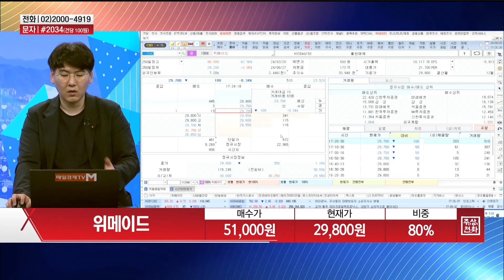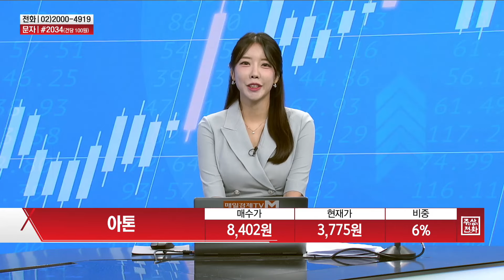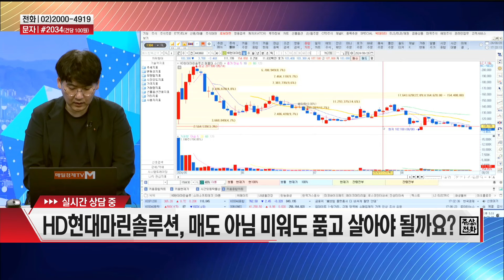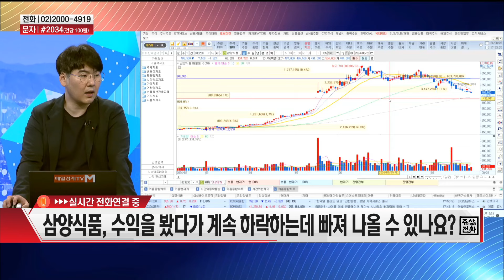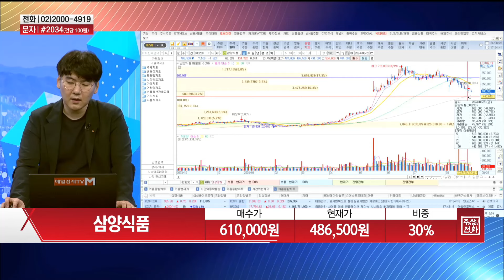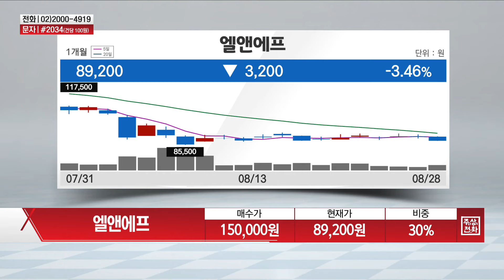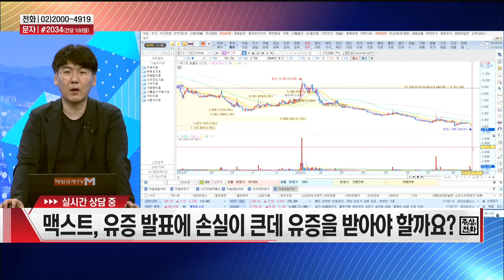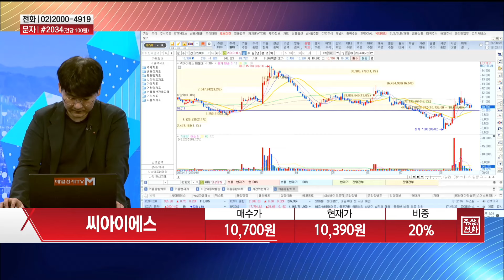[주상전화2] LG생활건강 · 삼성바이오로직스 · 맥스트 · HD현대마린솔루션 · 동양생명 · 엘앤에프